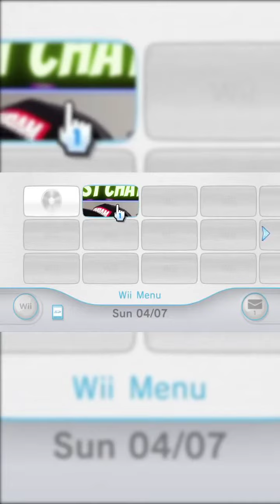New Redemption Chaos #twitchclips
When my twitch community found out I added new redemptions, things went out of hand XD